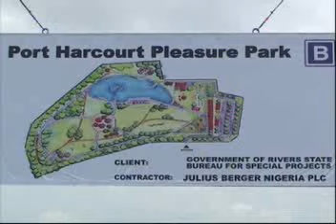Governor Wike flags off the construction of Port Harcourt Pleasure Park